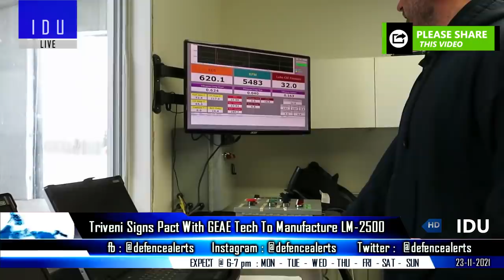Indian Defence Updates : New Tejas MK1B,ELM-2090 Deployed,$93mn RWR Deal,LM-2500 Engine,New VTOL UAV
1. Debate in IAF : Will IAF go ahead with improved Tejas Mark-1B over TejasMark 2.
2. India deploys ELM2090TERRA Strategic Early Warning Dual Band Radar System.
3. Bharat Electronics Limited (BEL) inks $93.15mn contract with Airbus contract for RWR & MAWS for the C295 aircraft.
4. India's Triveni Engineering inks pact with GEAE Technologies to manufacture LM-2500 gas turbine base.
5. Trentar acquires 75 % stake in Bengaluru based UAV maker TM Aerospace : VTOL UAV & Munition.
6. Raphe mPhibr delivers MR-20 cargo drones to Indian Army.
7. CAATSA sanctions against India will trigger significant blowback, warns influential US think tank.